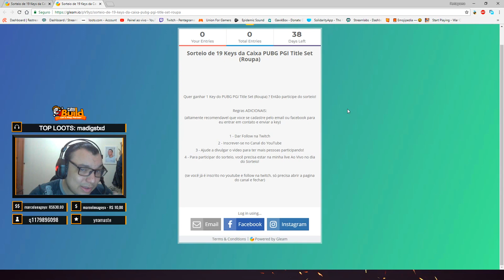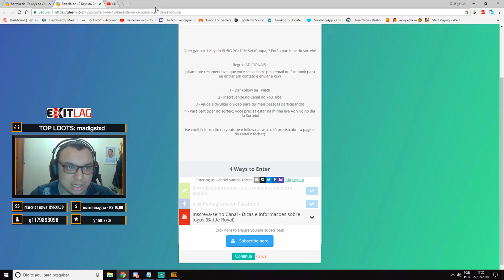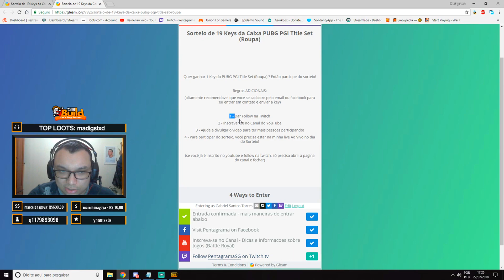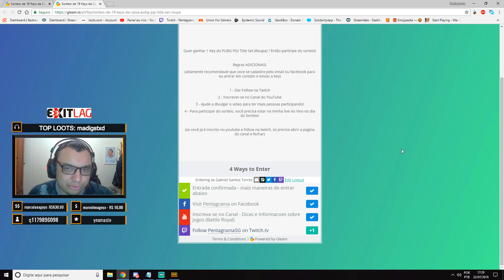SORTEIO DE 19 KEYS DO CONJUNTO DE TITULO PGI2018 (Roupa) | Participe das Lives | Link na descrição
💰 Torne-se Patrocinador do canal para poder jogar comigo a qualquer hroa na live e receber outros Beneficios

➡️ Quer aparecer na Live gratuitamente? e confirme em seu email xD.

💰 Faca parte da melhor Network de Jogos! 10% apenas ela fica com todos os seus ganhos! Clique no link e aplique-se!

📱 JOGUE AGORA o melhor Battle Royal Mobile!

📱 JOGUE AGORA Free Fire!

📱 JOGUE AGORA King of Avalon: Dragon Warfare!

✅ Zangao Games É PARCEIRO. Chega la no canal dele pra ver as os tutoriais sobre games que vao te ajudar!

✅ Mil Grau Force É PARCEIRO! Grava jogos de Battle Royale. Confre la!

✅ Discord PARCEIRO! The Gamers - Varios jogos, com Foco em PUBG Mobile

✅ Discord PARCEIRO (Nome: X . RulesFPS . X)

🖥 SETUP 3.0

◼ Placa de Vídeo XFX Radeon RX 480 8GB 256bits GDDR5
◼ Memória Ram 1x16GB DDR4 2400mhz
◼ Placa Mãe Prime Z270M Plus
◼ Monitor Acer V246HL 24 Polegadas 5ms 60hz

➡️ Link do MEU Discord para entrarem em contato comigo por voz/texto e jogarem também!